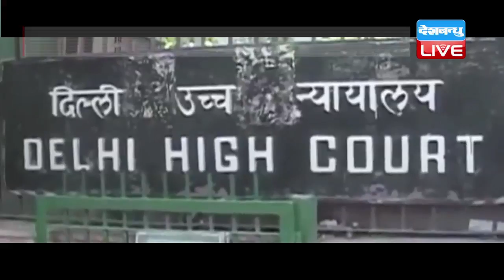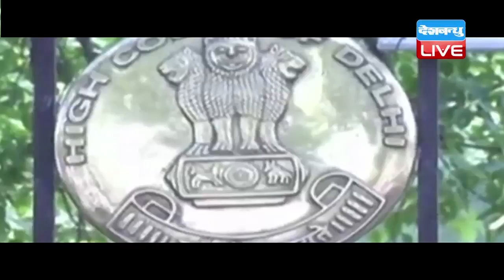DB LIVE | 04 AUGUST 2016 | LG need not listen to Delhi cabinet, says Delhi High Court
केंद्र से अधिकारों की लड़ाई में आज दिल्ली सरकार को बड़ा झटका लगा है...हाईकोर्ट ने सुनवाई में कहा कि पुलिस,  जमीन और कानून व्यवस्था से जुड़े मामलों मे आखिरी फैसला केंद्र ही करेगा...यानी दिल्ली पर केंद्र का अधिकार है और रहेगा